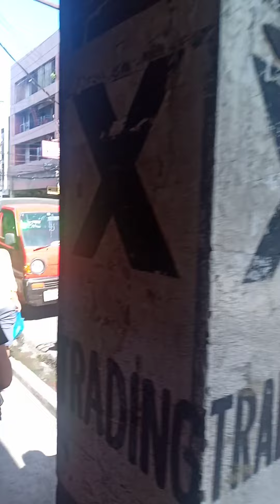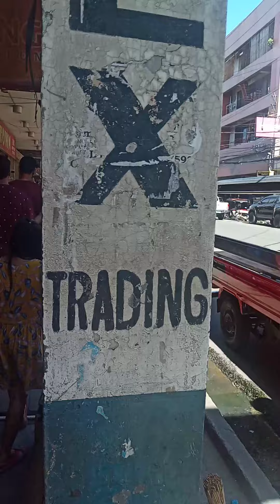china Town davao